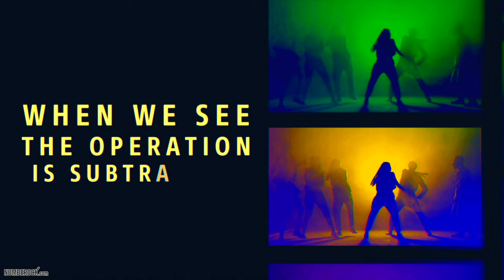Math Facts Song | Subtraction for Kids | Learn to Subtract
2nd and 3rd Grade teachers, explore Numberock’s equally fun teaching resources with a free month of access available for a limited time